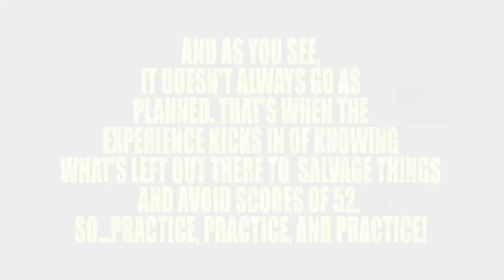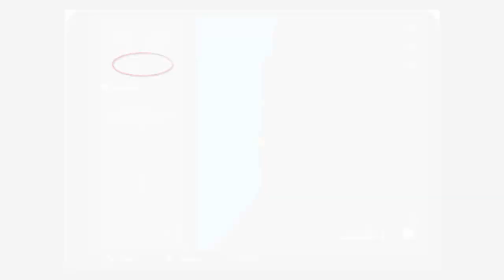🐟 Salmon Clash Comp Guide! One of my better Clutch endings lol! Fishing Planet/The Fisherman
A bit of a combination of the old Clash ways with a splash of Battle of Kaniq in the middle. lol Several Uni's, but after a very slow 2nd hour I had to pull out the big guns for a streaky comeback. This is why you should NEVER rage quit. Even the slow ones can turn quickly. Plus, it's always good practice either way. This comp can benefit a lot when things don't go as planned. It's a fun comp for many. A bit tricky on the learning curve than most but once you get the hang of it, you'll enjoy it while catching fish often too.

🎮Fishing Planet is a free PC game through steam, Xbox, Windows Store, and Play Station 4 which you can download and also check out for FREE! 🎮

For future updates follow me on:

✅Xbox: ttvKrellicOG
✅Steam: KrellicOG